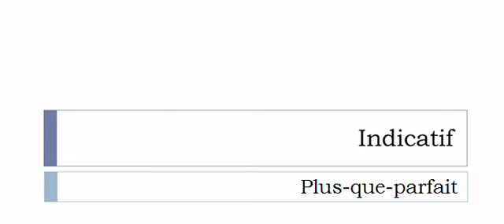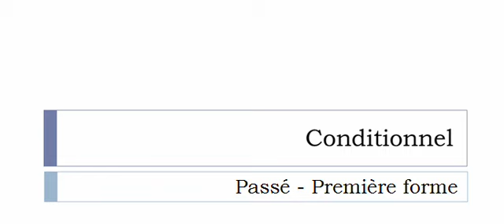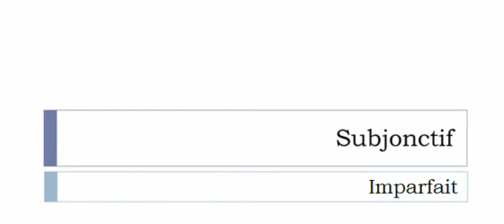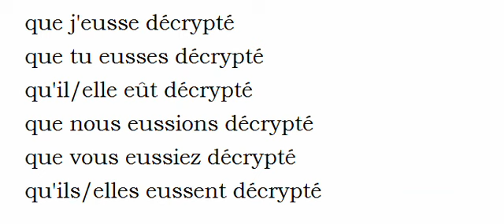French conjugation Verb = Décrypter